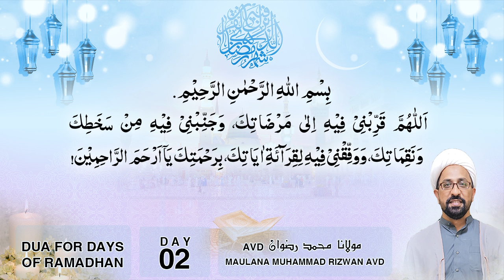Dua For 2nd Day Of Ramadhan